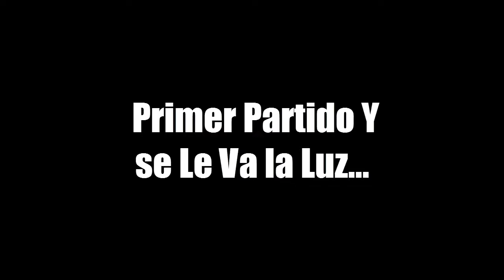Ronaldo Hereo, 2 Leyendas, Neymar 91!! Especial Navidad (Fifa 16)